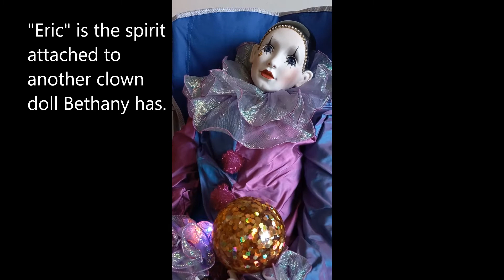Send in the Clowns !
A new acquisition.. oooh yes clowns are scary!!.. ooooh sooo scary! ... Pffft.. We say, .. send 'em in! :)